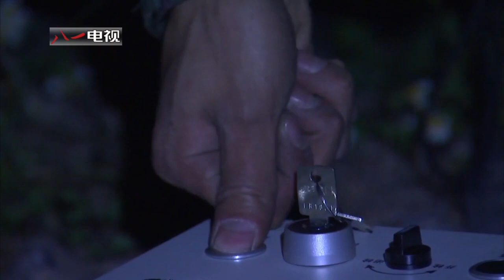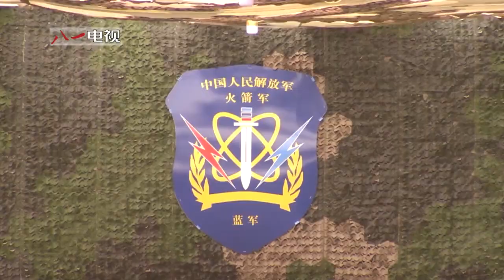HD 720P丨火箭军成立五周年系列短片④“天剑”系列演训 20203112 - 中国人民解放军火箭军 - People's Liberation Army Rocket Force - 4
2015年12月31日，中国战略导弹部队实现了从第二炮兵到火箭军的跨越转型，部队建设发展踏上强军兴军新的征程。火箭军官兵时刻牢记强军目标，时时加紧备战强能，为打造世界一流战略军种、建设强大的现代化火箭军奋勇前进。

Source image in video: 中国人民解放军火箭军